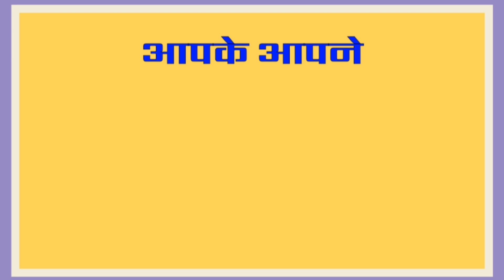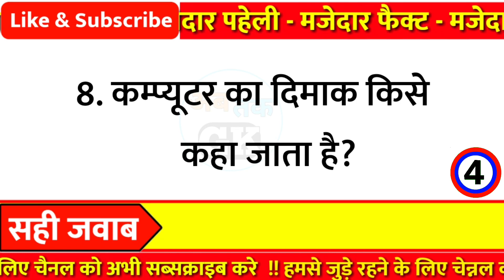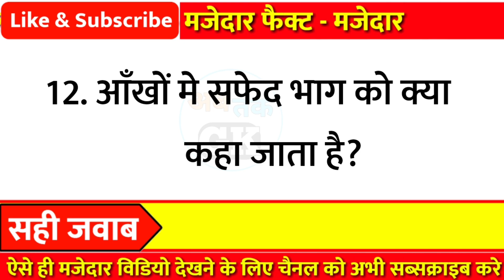12 अजीबो गरीब रोचक सवाल || gk questions and answers || general knowledge || Gk in hindi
12 अजीबो गरीब रोचक सवाल || gk questions and answers || general knowledge || Gk in hindi || gk

Part - 439

👇👇Your Queries👇👇
1. GK
2. General Knowledge
3. Important GK Questions and answer for
4. Competitive Exams
5. Quiz Test
6. gk tak
7. Important gk
8. Quiz test
9. competitive quiz
10. competitivegeneral.knowledge
11. GK in Hindi
12. general knowledge quiz
13. quiz questions
14. general knowledge questions
15. gk quiz
16. general knowledge questions with answers
17. gk question in hindi
18. GK Question Answer
19. India GK
20. hindi gk
21. samanya gyan
22. gk questions
23. india gk in hindi
24. gkquestions and answers
25. lucent gk
26. lucent gk
27. lucent gk in hindi video
28. lucent GK in hindi
29. lucent geography in hindi
30. lucent geography
31. geography gk question
32. geography gk in hindi
33. lucent 1000 question
34. lucent 1000 prashn
35. lucent gk ka nichod
36. lucent gk important question
37. lucent gk important question in hindi
38. lucent gk important topics
39. lucent ka nichod science
40. lucent for ssc cgl
41. lucent for ssc
42. lucent for railway
43. geography gk
44. lucent mcq
45. lucent mcq in hindi
46. lucent book gk
47. gkfact
48. gk questions and answers
49. gk question
50. general knowledge
51. Ab tak gk
52. gk questions
53. gk
54. general knowledge question
55. g k questions and answers
56. gk ke question
57. question
58. general knowledge questions and answers
59. samanya gyan
60. g.k questions in hindi
61. gk question answer
62. sarkarinaukarigk
63. gk ke sawal
64. knowledge
65. question answer
66. general knowledge questions
67. जनरल नॉलेज
69. जीके
70. gk quiz
71. g.k
72. gk ka question
73. ips question and answer
74. gk
75. gk question
76. gk afroz
77. gk questions
78. gk today
79.gk tricks
80. gk book
81. gk video
82. gk live
83. gk by kumar Gaurav sir
84. gk by khan sir
85. gk today current affairs
86. question
87. सामान्य ज्ञान
88. general knowledge ke question
89. gk knowledge
90. gk dijiye
91. general class
92. general knowledge ki video in hindi
93. general knowledge gk
94. general knowledge questions and answers
95. General knowledge video
96. General knowledge 2021
97. general knowledge for kids
98. general knowledge quiz
99. general knowledge ke question 100. gk study
101.General knowledge 2022
102. Gk new video
103. gk knowledge
104. Gk Maina
105.Gk Question New Video